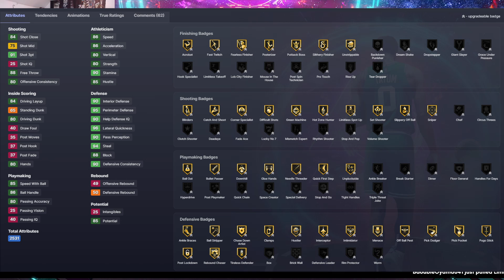THE *BEST* WAY TO START YOUR TEAM TO NBA2K22 MYTEAM!!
THE *BEST* WAY TO START YOUR TEAM TO NBA2K22 MYTEAM!!In this video i basically talk about what you should do if you are just getting started with your team in nba2k22 myteam. I show you what game modes you should be playing to get the best team as fast possible as soon as you start myteam. I explain which game modes have the best rewards and which ones are worth grinding from the dark matter James worthy in clutch time to the level 40 dark matter josh giddey. i also advised you guys to make a twitter to get updated when 2k drops new lockercodes for free cards and free promo packs  how to have the most success in nba 2k22 myteam in unlimited, tto,offline and the draft mode with the new rewards.

Battle pass Level 40Ascension Reward Limited rewardUnlimited rewardNew season 5Nba2k22 myteamnba2k22 ZERO GRAVITY nba 2k22 no money spentnba 2k22 budget squad no money spent nba 2k22no money spent 2k22locker codes 2k22nba 2k22 locker codeslocker codes

Content Creator that inspired me to do Youtube:
Shake4ndBake , Jesser , JesserTheLazer , CashNasty , CashNastyGaming, hollowpoint, hollow, lsk, nadeshot , bigTymer, nickmercs